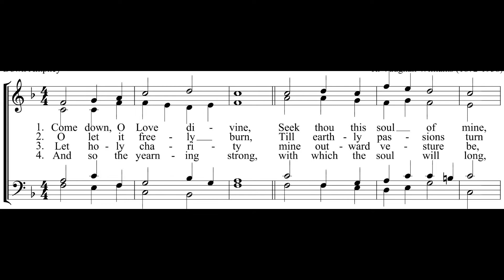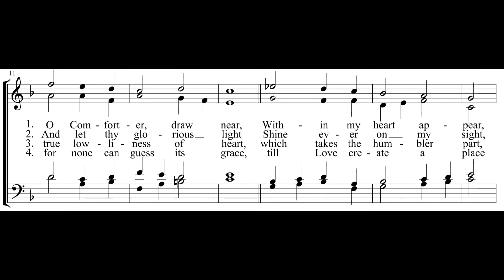Come Down O Love Divine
Vaughan Williams excellent hymn to the Holy Ghost.

Gaudium Verum Board of Directors
President - Rick Wheeler
Treasurer - John Murgel
Secretary - Fr. Francis Krautter

Gaudium Verum is
SOPRANOS
Margaret Walsh S1
Lauren Lestage S1
Ashley Grooms S2/A1

ALTOS
Catherine Williams A1
Lorena Perry A2

TENORS
Patrick Torsell T1
John Murgel T1
John Murray T2

BASSES
Tim Thaler B1
Scott Perry B2
Fr. Francis Krautter B2